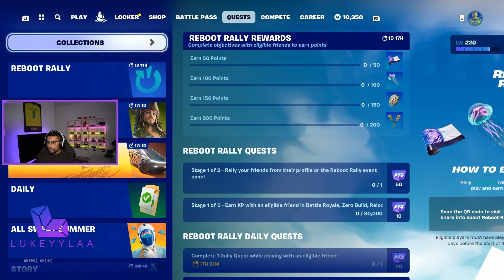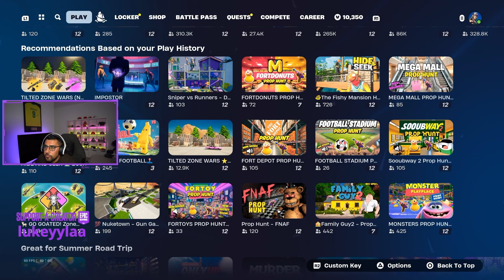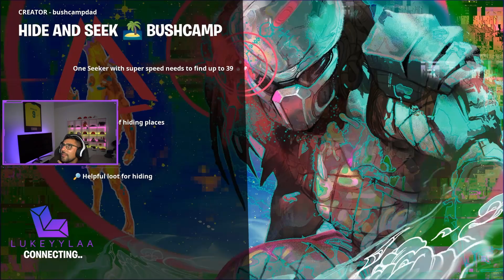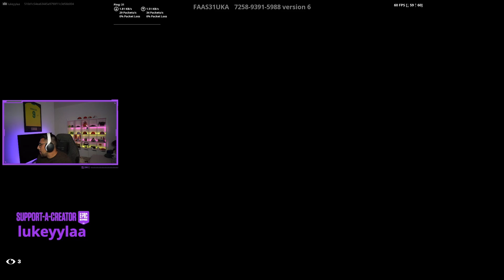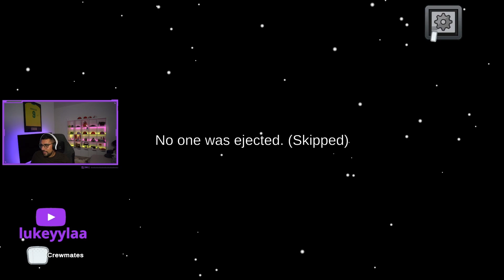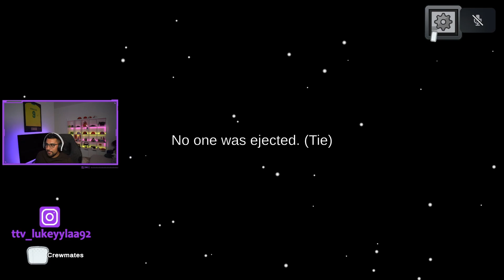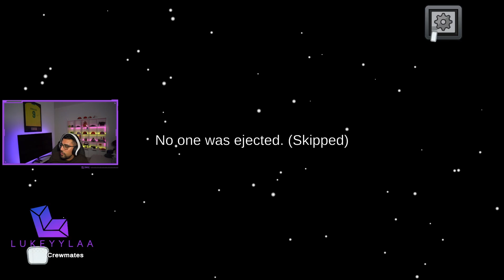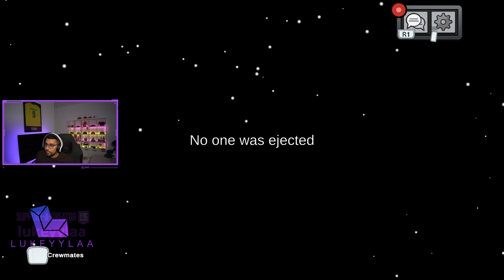Youtube Stream 28/07/2024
Use Code LUKEYYLAA in the Fortnite item shop